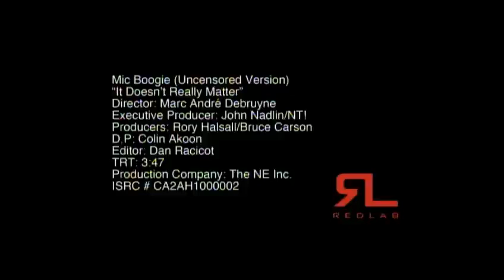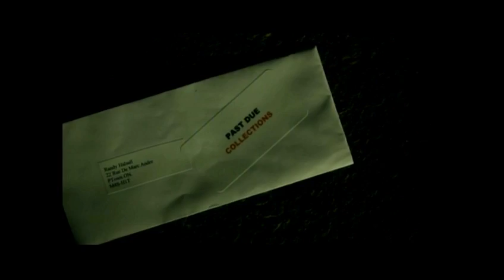Mic Boogie "Doesn't Really Matter" Feat. Mark Holmes (Official Video)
From the Fall 2011 release of Mic Boogie's Album "Mr. Boogie" his new single featuring Mark Holmes of Platinum Blonde.